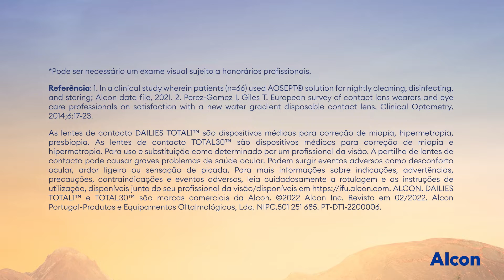VIDEO ALCON TOTAL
Convidamo-lo a experimentar as lentes de contacto TOTAL™ e a sentir a satisfação de não sentir nada1,2 graças à sua tecnologia de gradiente aquoso1 que as mantém hidratadas durante todo o dia.

*Pode ser necessário um exame visual sujeito a honorários profissionais. Referência: 1. Perez-Gomez I, Giles T. European survey of contact lens wearers and eye care professionals on satisfaction with a new water gradient disposable contact lens. Clinical Optometry. 2014;6:17-23. 2. In a clinical study wherein patients (n=66) used AOSEPT® solution for nightly cleaning, disinfecting, and storing; Alcon data file, 2021. As lentes de contacto DAILIES TOTAL1™ são dispositivos médicos para correção de miopia, hipermetropia, presbiopia. As lentes de contacto TOTAL30™ são dispositivos médicos para correção de miopia e hipermetropia. Para uso e substituição como determinado por um profissional da visão. A partilha de lentes de contacto pode causar graves problemas de saúde ocular. Podem surgir eventos adversos como desconforto ocular, ardor ligeiro ou sensação de picada. Para mais informações sobre indicações, advertências, precauções, contraindicações e eventos adversos, leia cuidadosamente a rotulagem e as instruções de utilização, disponíveis junto do seu profissional da visão/disponíveis ALCON, DAILIES TOTAL1™ e TOTAL30™ são marcas comerciais da Alcon. Alcon Portugal-Produtos e Equipamentos Oftalmológicos, Lda. NIPC.501 251 685. PT-DT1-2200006.